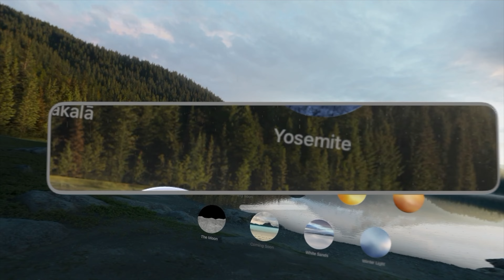Overview of all the immersive environments of Vision Pro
SOCIAL MEDIA
Camera Equipment
Cannon EOS M50:

Cannon EF-S to EOS Lense Converter:

Cannon T6 (I USE THE LENSES IN THIS KIT WITH THE T6 AND M50 TO SAVE $$$$$ ON LENSES.):
Intro Music
Thanks H-Streets for your legit music:
Sound Cloud: